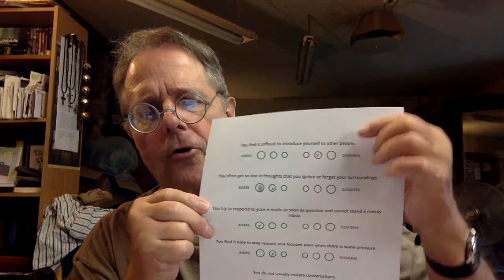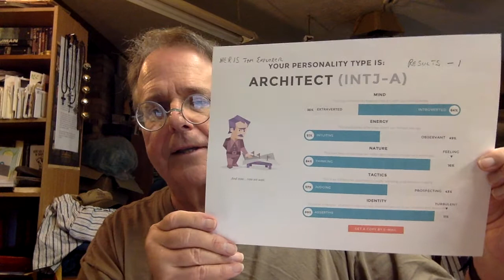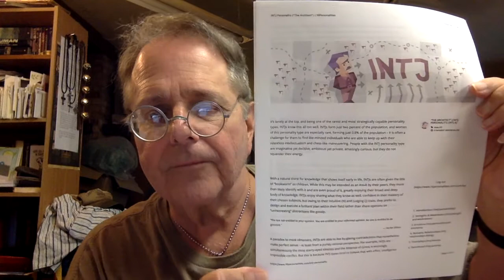2016 July 30 Joe Takes the NERIS Type Explorer Personality Test